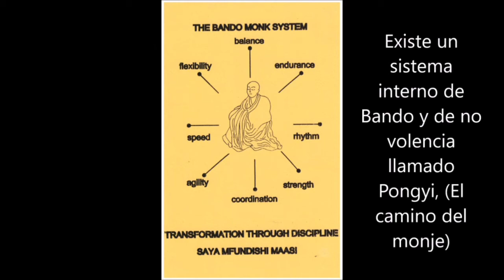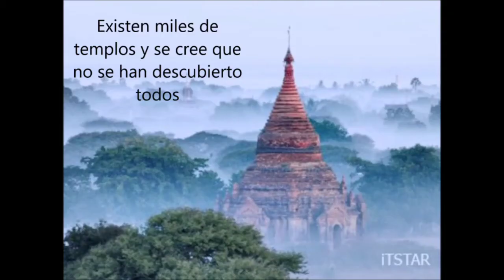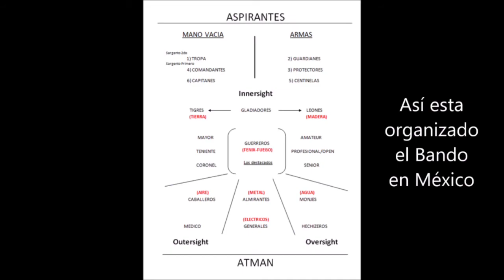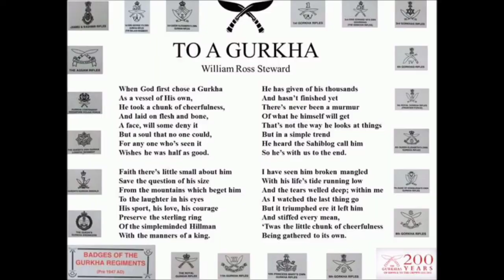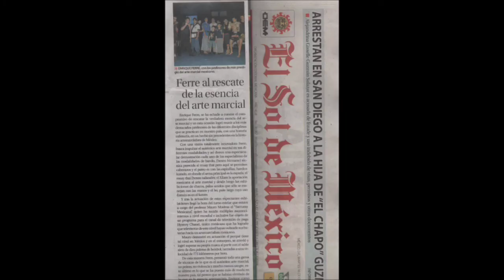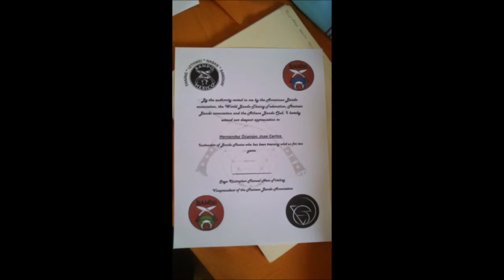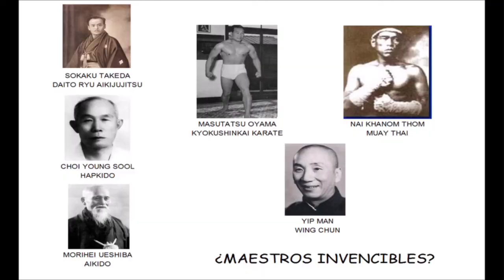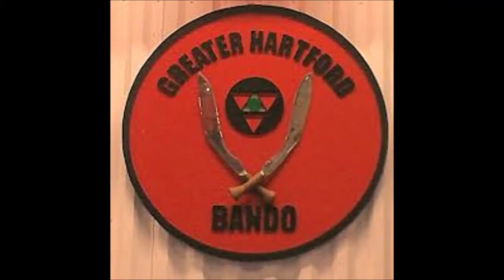Bando es muy complejo y como todo no está libre de conflictos.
CONTACTO
Para seminarios, talleres, clases privadas o eventos...